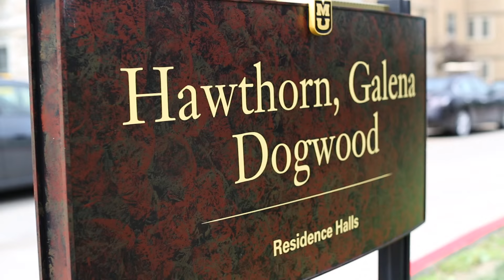Mizzou Freshmen Move to Columbia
Follow along with incoming freshman quarterback Drew Lock as he moves into his residence hall with teammate Cam Hilton on Friday, June 5, 2015.